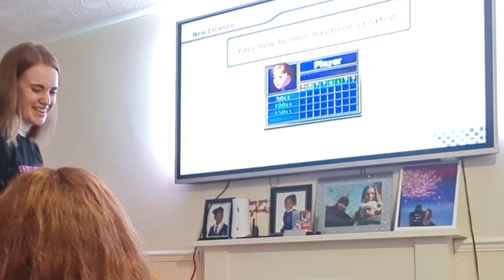Meeting My BABY SisterFor The First Time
Wah gwarn everyone?

Savannah FINALLY meets her sisters for the first time (Samantha had last-minute plans, so she couldn't make it!

Due to COVID-19 restrictions, they couldn't meet, so now that the restrictions are lifted, they want to meet her today.

It was amazing to watch them hold Savannah for the first time and interact with her.

Shammiah and Sherbriah enjoyed themselves, and  Savannah enjoyed their company also.

Her smile made them laugh, especially when she spoke to them in her baby language! 🤭

After all the cuddles and laughter, they wanted to play Nintendo Wii, Mario Kart!

 It was so fun to watch. It was a shame Samantha wasn't with us, but next time, we will make sure all 4 sisters are together, and we will make sure to bring you along too🥰

To see more of us:
Press that LIKE
COMMENT any video ideas you'd like us to do!